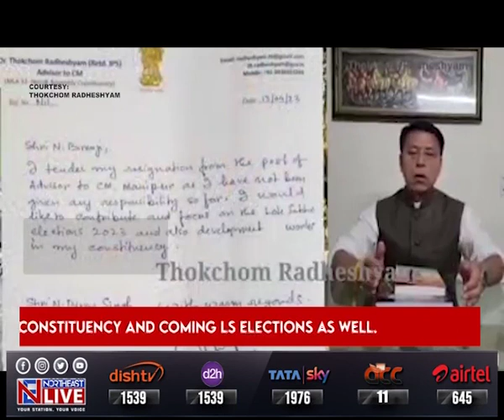Advisor to Manipur CM N Biren Singh, Radheshyam resigns, says no responsibilities assigned